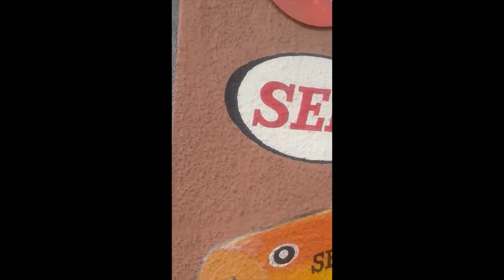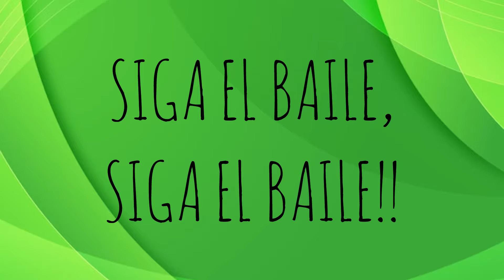EXCELENTE PESCA EN PLAYA DEL PINAR!!! HERMOSO PESQUERO!!!